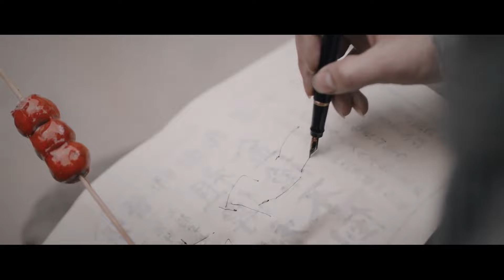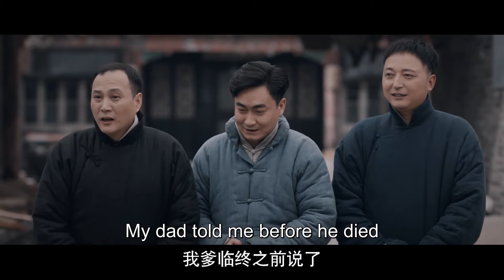【Multi sub】精华版《鬓边不是海棠红》EP02：关系更进一步，程二爷出资让水运楼起死回生。丨黄晓明 尹正 檀健次丨民国情感剧丨欢娱影视